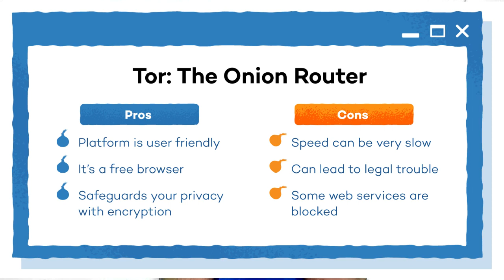Tor Browser How to Use |Tor Browser Dark Web | Tor Browser in Hindi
▶Hi Everyone , is video mein maine aapse TOR Browser ke baare mein baat ki hai, Tor Browser kya hai, Onion Router kya hai, aur kaise aap isko use karke apni privacy ko secure kar sakte hai aur TOR browser kaise kaam karta hai. Mujhe umeed hai ki Tor browser ke baare mein yeh video aapko pasand aayegi.

▶TOR Browser Explained ?
The Tor Browser is a web browser that is designed to protect your privacy and anonymity when browsing the internet. It uses the Tor network, which is a decentralized network of volunteer-operated servers that helps to protect your online identity and location by routing your internet traffic through a series of encrypted nodes.

▶The Tor Browser is available for Windows, Mac, and Linux operating systems, and can be downloaded from the official Tor Project website. Once installed, it allows you to browse the web without revealing your IP address or other identifying information. It also provides access to websites that may be blocked in your region or country.

▶One thing to keep in mind when using the Tor Browser is that it may slow down your browsing speed, as your internet traffic is being routed through multiple encrypted nodes. Additionally, while the Tor network provides a high degree of anonymity, it is not completely foolproof, and there is always a risk that your online activities could be tracked or monitored by government agencies or other entities.

▶Overall, the Tor Browser is a useful tool for anyone who wants to browse the web anonymously and protect their privacy online. However, it is important to use it responsibly and understand its limitations.